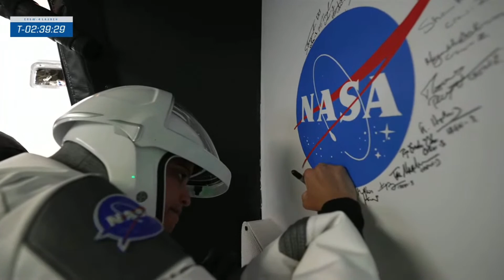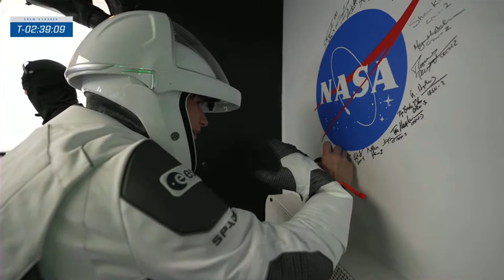Watch Crew-4 Climb Aboard SpaceX Crew Dragon "Freedom"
Climbing onboard Freedom are NASA astronauts Jessica Watkins, Robert Hines, Kjell Lindgren and European Space Agency astronaut Samantha Cristoforetti. Crew-4 marks the fourth SpaceX crew rotation mission through NASA's Commercial Crew Program, an effort that returned astronaut launches to American soil after years of reliance on Russian Soyuz spacecraft.